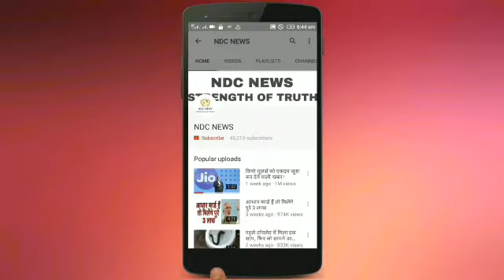नवरात्रों में इन चीजों का रखें ध्यान,मिलेगा मनचाहा वरदान